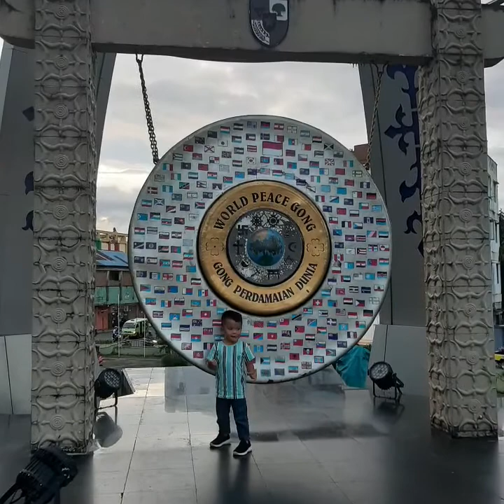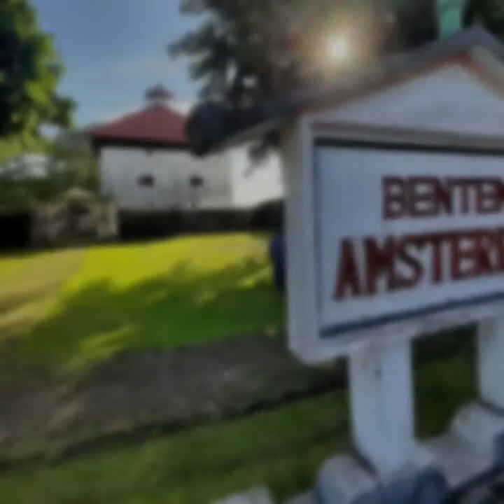Bag & Foot Traveller: Ambon Manise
Pulau Ambon sangat unik mulai dari musiknya,  makanannya, dan alamnya.